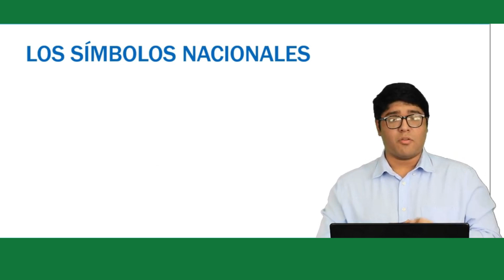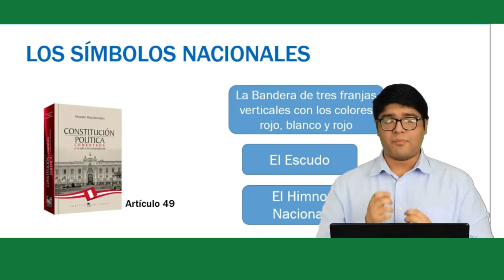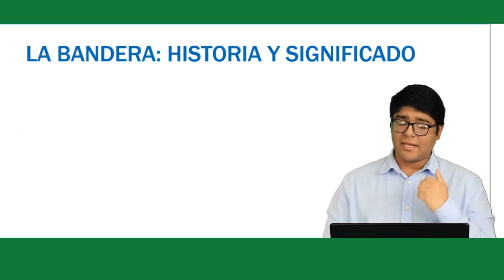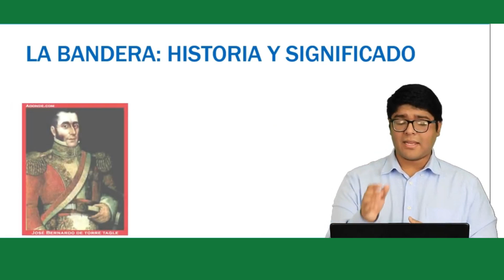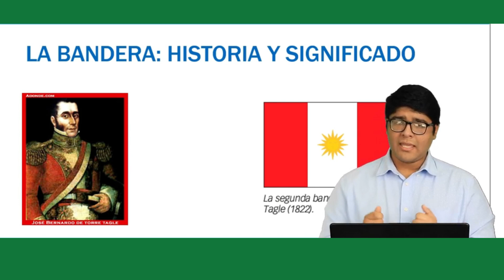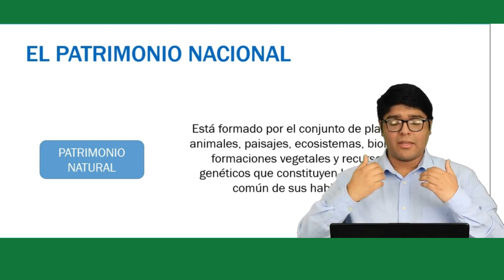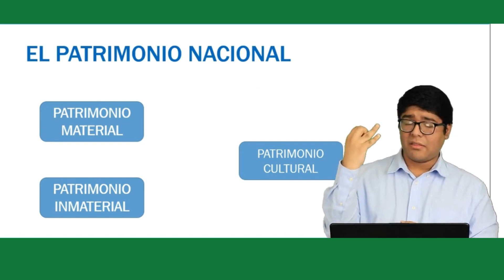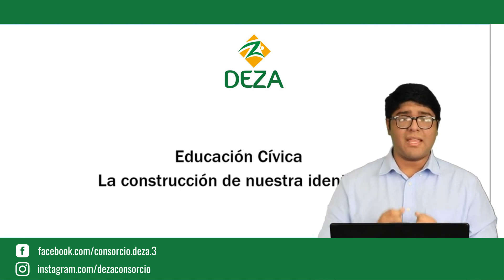SESIÓN 4 BIMESTRE 3 LA CONSTRUCCIÓN DE NUESTRA IDENTIDAD , EDUCACIÓN CÍVICA 2DO GRADO